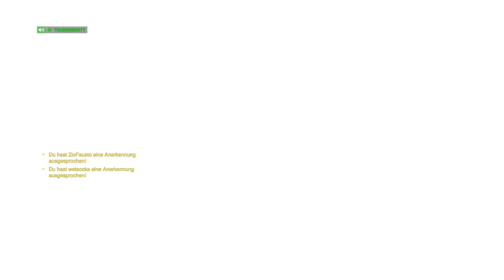Overwatch 2 #136 Schlag führt zum schach !